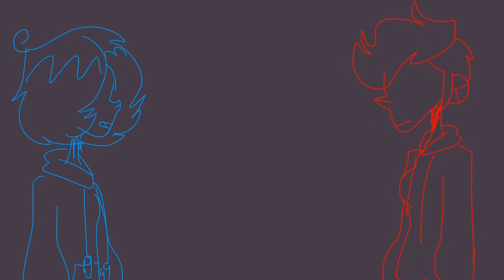idontwannabeyouanymore -ANIMATION-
guys i really enjoyed making this , sorry for bein kinda dead , but i really loved the bottled part and the promise part :3

no one was really shown in the video besides me and Edge but the other people are just people i made up for the video. I've been wanting to animate more songs lately so i hope y'all dont mind. ( Also if you're a worried animator about COPPA , plz watch this videos . It shows that all animators will be OKAY

i hope yall liked it as much as me !

apps used:
-FlipaClip
-iMovie ( for the words in the beginning-)

i hope everyone has a nice day/night, baiii :3

-OUTRO-
song: you n' i
( this takes you to a not official video of the song but it's still the song used:)
by: rain